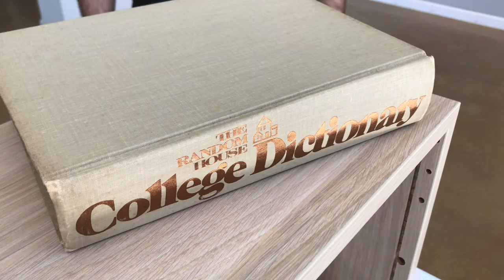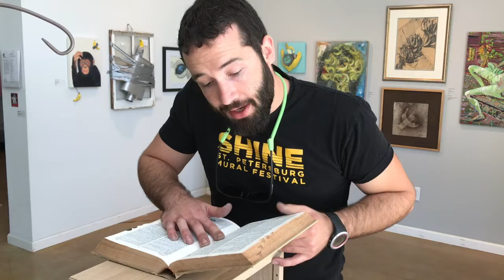Prompt # 4 with Kodi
Stay inspired with our daily prompts. Get creative!